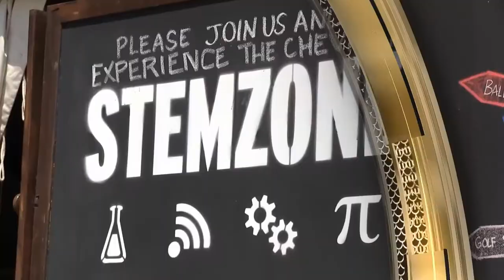STEMZone 2013 Women's US Open Day 6 Group 04